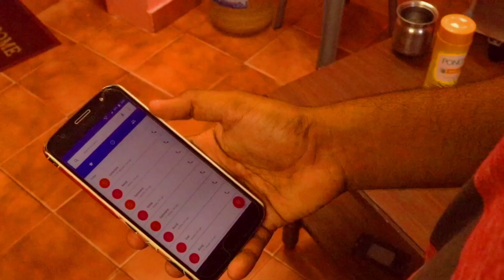JUNE 7|Tamil Horror Short Flim 2020|By Sky Cloud Studios| Directed By Saravanan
Cast & Crew
                     Harish
                     Balaji
                     Sanjay
                     Saravanan
Cinematography By
                     Saravanan
                     Shane
Written & Directed By
                     Saravanan

Pls support guys and share to your frds
Harish